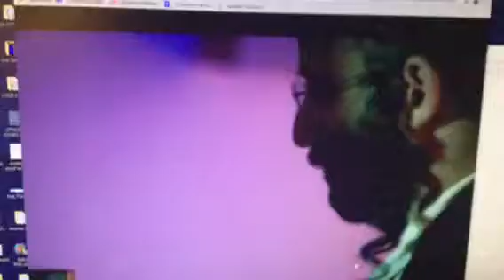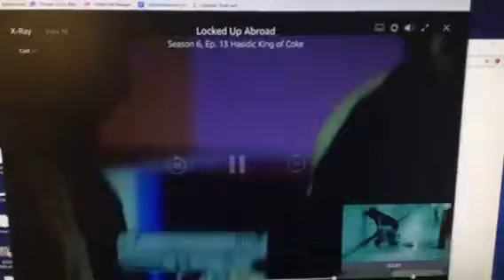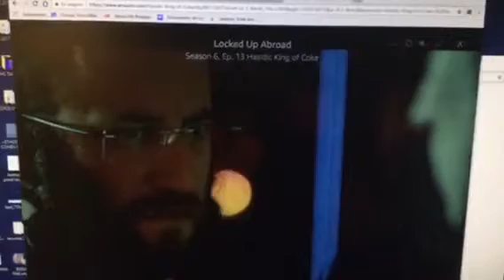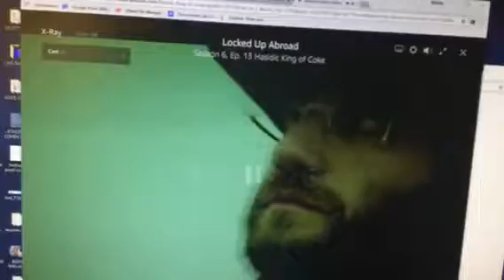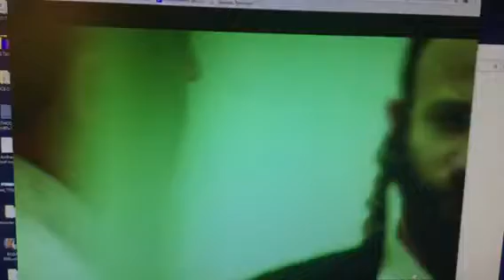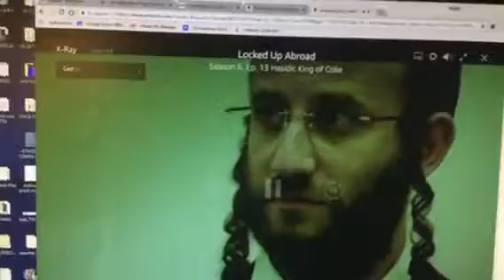Locked up abroad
Season 6 Episode 13 Hasidic King of Coke. Marcos Cohen playing the rol of Federal Police interrogator.